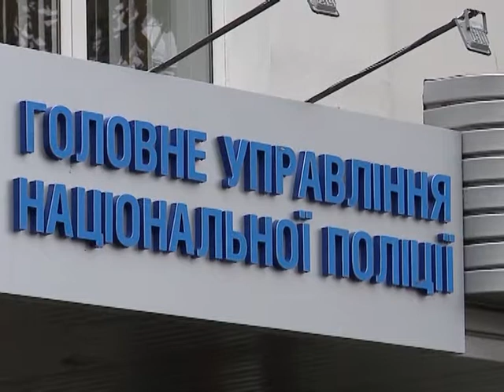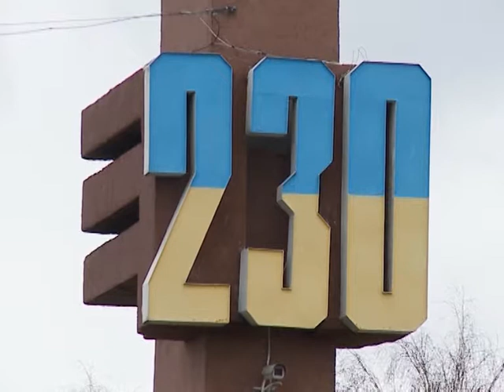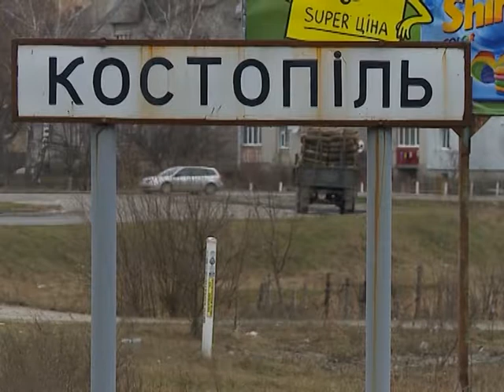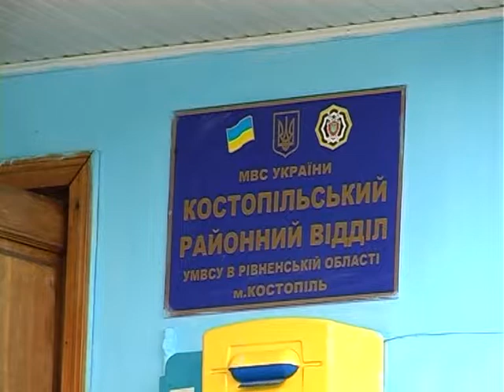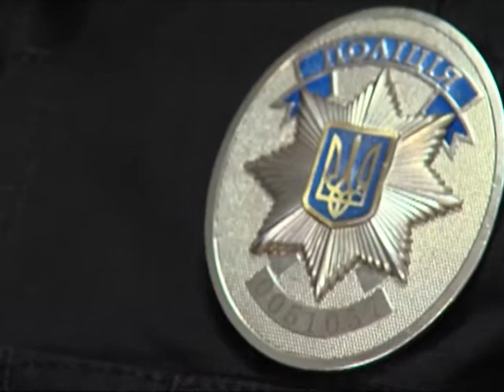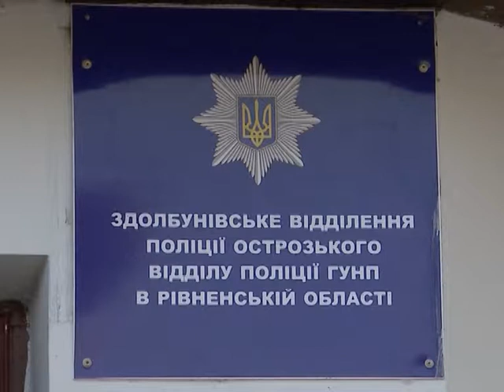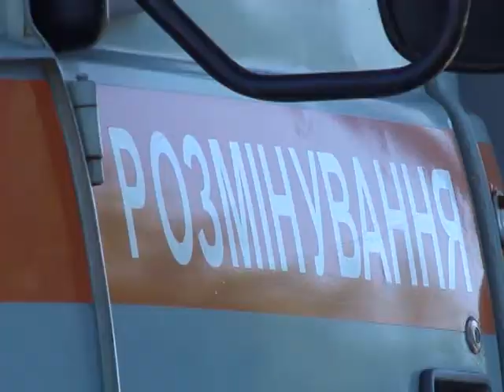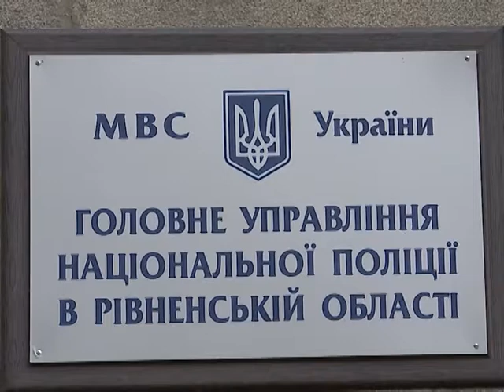Надзвичайна ситуація. Тижневий огляд